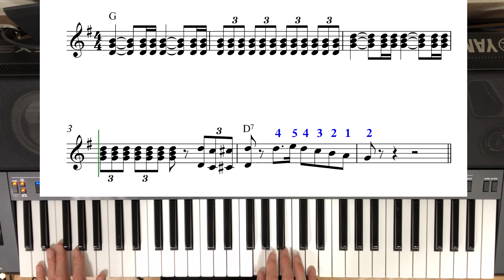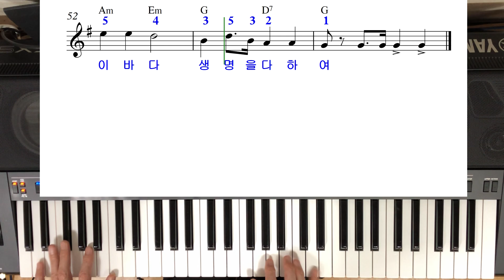💖풀동영상💖바다로가자March💖(문의010-9064-7053)